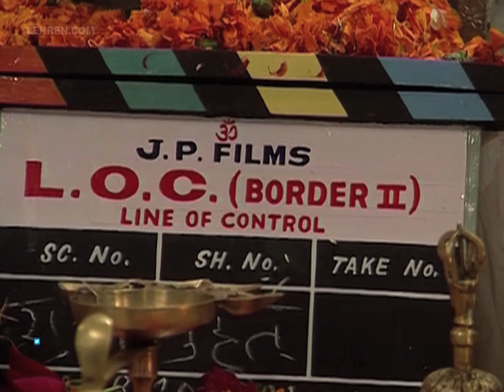Muhurat Of LOC: Kargil (2003) | Suniel Shetty, Ajay Devgn, Saif | Flashback Video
LOC: Kargil is a war film based on the Kargil War fought between India and Pakistan in 1999. The film was directed by JP Dutta and has an ensemble cast of Bollywood stars. This video features the Muhurat of the film. AjayDevgn SunielShetty RaveenaTandon About Lehren